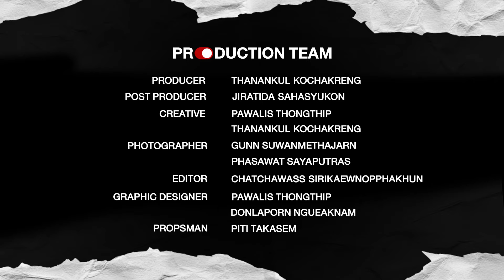NOBODY SS.2 EP13 : กรกฤต ชวนะโรจน์ฤทธิ์ | นักนอน The Sleeper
NOBODY SS.2 EP13 : กรกฤต ชวนะโรจน์ฤทธิ์
มาทำความรู้จักกับอาชีพ "นักนอน" อาชีพที่มีมากกว่าการนอน
ติดตามรับชมได้ผ่านสองช่องทาง
Facebook Fanpage : Nobody
# กรกฤตชวนะโรจน์ฤทธิ์
🔴ติดต่อลงโฆษณา
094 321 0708 - คุณตั้ม